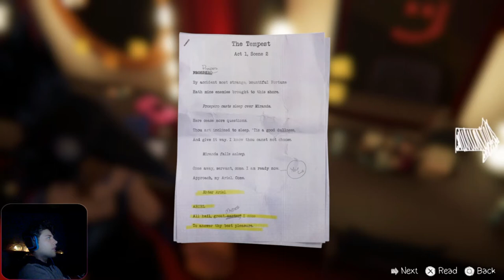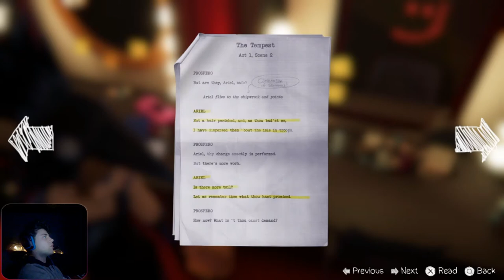The Queens Of Theatre | Life Is Strange: Before The Storm - Episode 2 - #7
yyyyyyeeeeeeeeeeeaaaaaaaaaaaassssssssssssssjjjjjjjjjjj